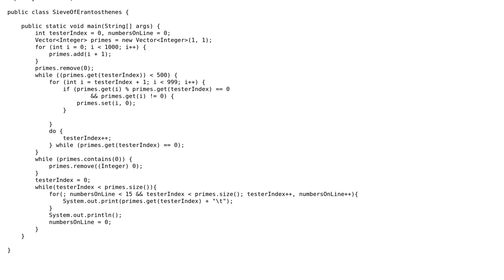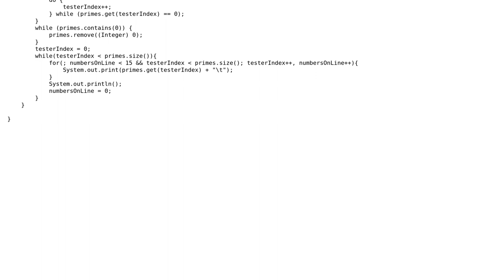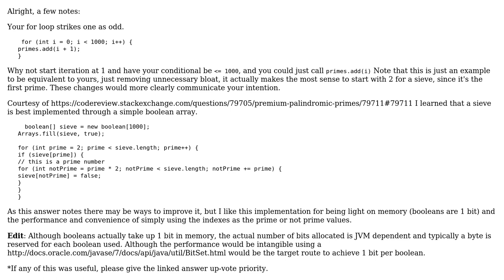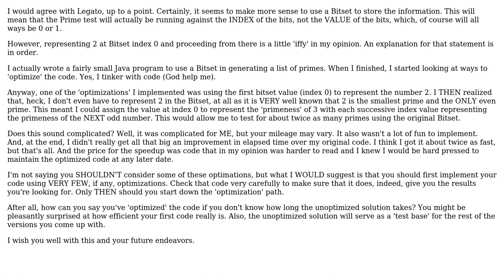Code Review: Optimization of a "Sieve of Eratosthenes" in Java (2 Solutions!!)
Code Review: Optimization of a "Sieve of Eratosthenes" in Java

With thanks & praise to God, and with thanks to the many people who have made this project possible! | Content (except music & images) licensed under CC BY-SA | Music | Images & others | With thanks to user quixotrykd user Mark Ross user Legato user Jamal and the Stack Exchange Network Trademarks are property of their respective owners. You are responsible for your own actions.